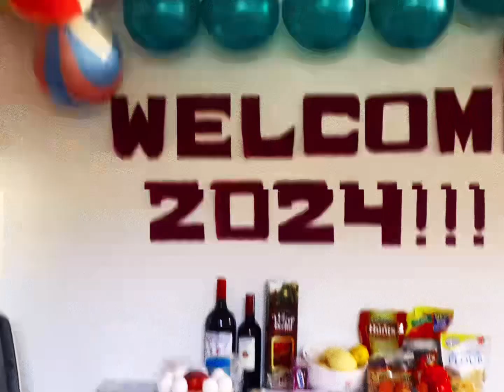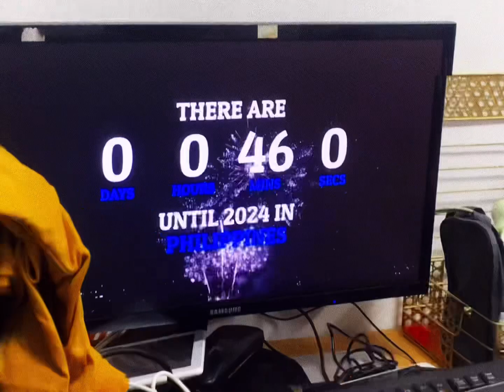welcome 2024 (3)